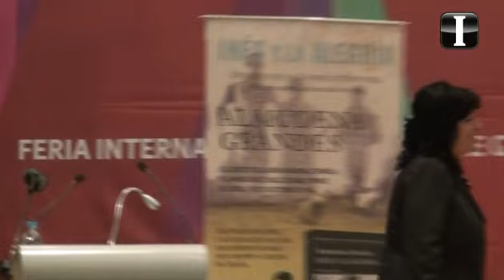La alegría es Almudena Grandes, Premio Sor Juana